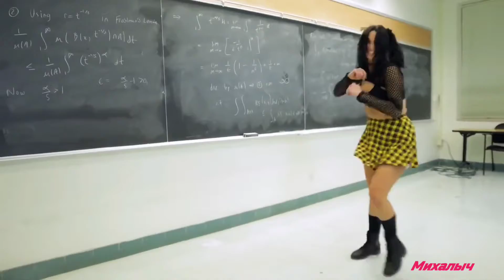2 Brothers On The 4th Floor Dreams DJ Piere.